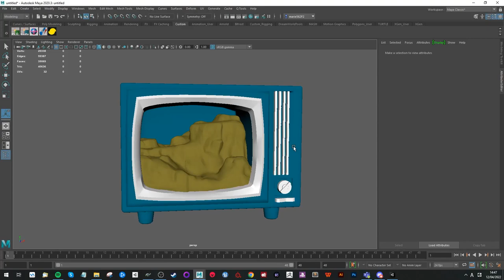Postcards From the Void 12 -- Design Secrets in The Tomorrow Children: Phoenix Edition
Sign up for Postcards From the Void and be the first to know:

The Tomorrow Children: Phoenix Edition is available now on PS4 with enhancements for PS5. Join us as we explore the latest updates from the development team.